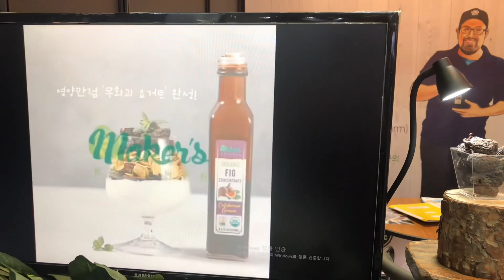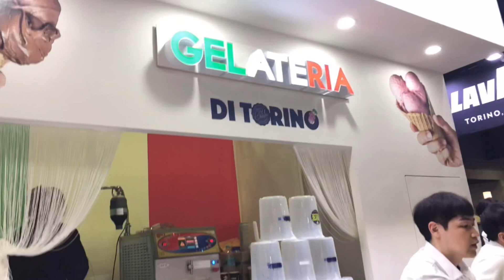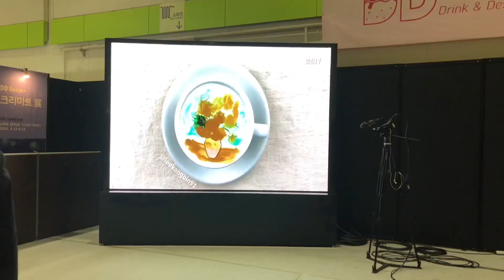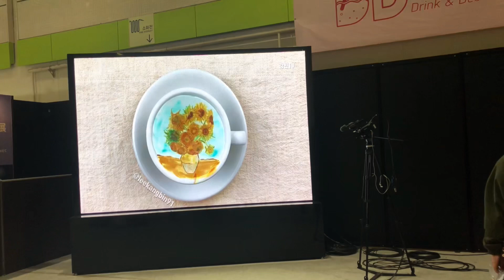Seoul/2019 서울 커피 엑스포 리뷰/이태리산 커피머신/코엑스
비가내린 어제
커피향짙은 커피엑스포에서
마음것 커피를 즐기고 왔어요.
프랑스베이커리, 이태리산 기계들,아이스크림
유기농소스, 크리마트전시회,영국티, 등등
커피와관련된 전시와 무료시식,시음을 즐길수았는
시간을 가지고 왔답니다.
커피공부하고있는  요즘 더 관심있는 전시회였어요^^
어제 마지막 전시 놓치지 않을려고 오전 일찍 다녀왔답니다.
몇가지 커피원두와 유기농소스도 구입했지요.
커피사랑~♡♡♡